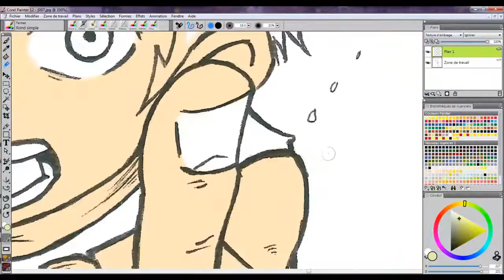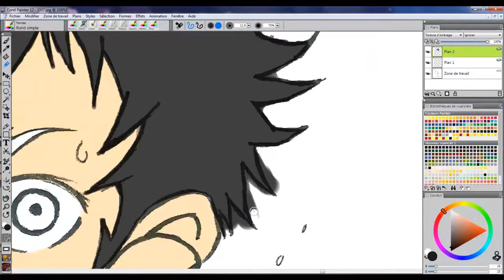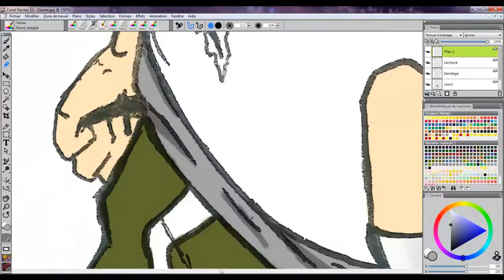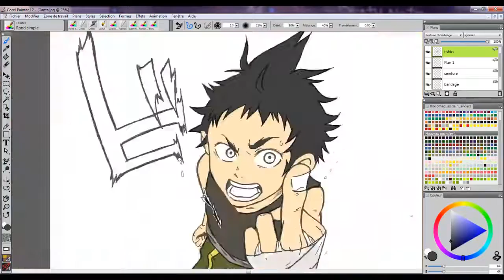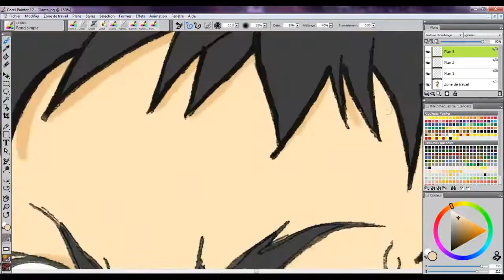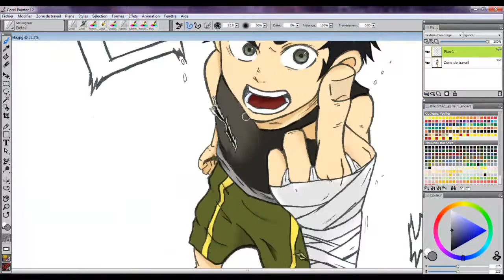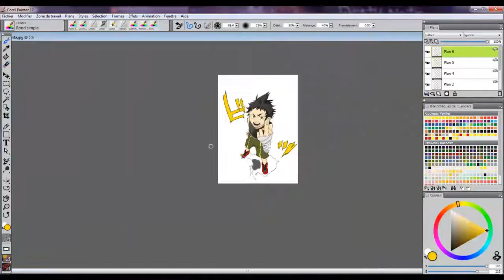Deadman Wonderland - Ganta igarashi (Speed Draw)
I love this manga so i try to draw his main character " Ganta Igarashi "
I've just record the inking and painting part sorry ^^.
Logiciel use = Corel painter 12

Musics :
1- Deadman Wonderland op guitar cover by Rob ranowsky.
2 - Dabin x Koda : take me down.